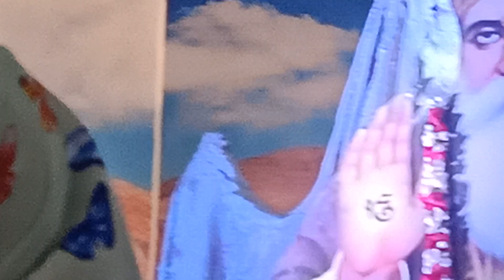Guru Nanak Devji | Gurupurabh | gurunanakdevji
Guru Nanak Celebration | Guru Nanak | Singh